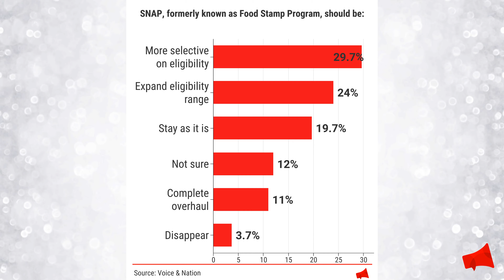What should happen to the SNAP Program? Poll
What should happen to the SNAP Program?
“We need American workers and we want to restore the dignity of work for the American worker,” Perdue said.